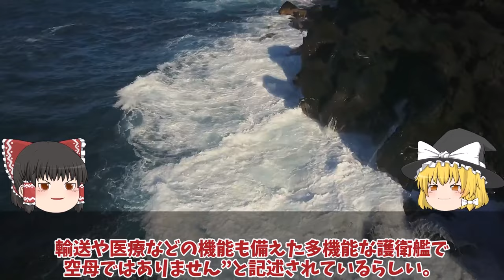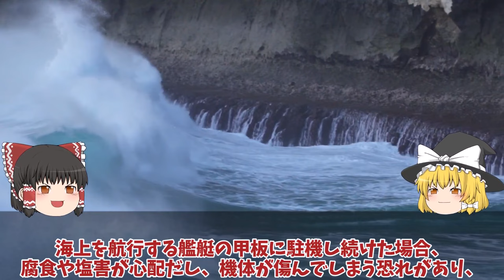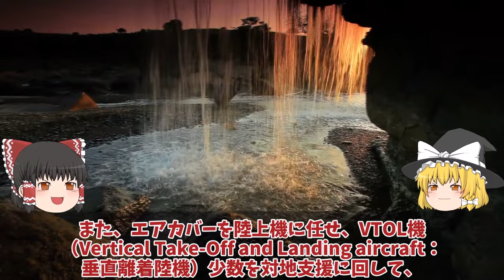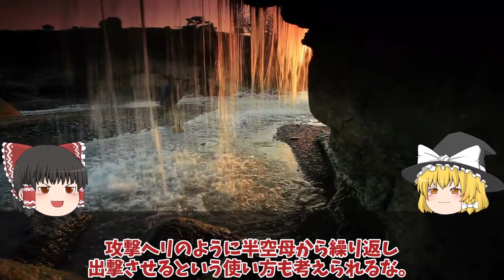【ゆっくり解説・軍事News】海自護衛艦かが艦首四角で能力3倍増し空母化第一段階改修工事完了で空母へ！F35B戦闘機艦載で空母ってなにを意味する？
引用・転載「出典：海上自衛隊ホームページ」
引用・転載「出典：航空自衛隊ホームページ」
引用・転載「出典：陸上自衛隊ホームページ」